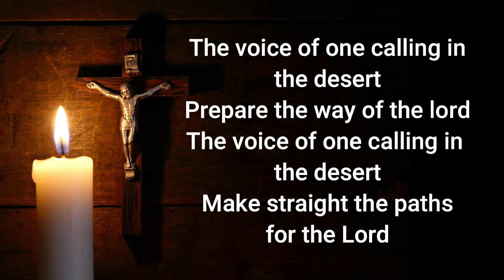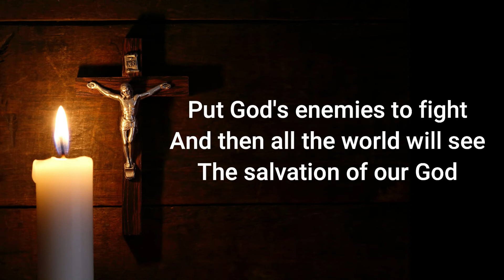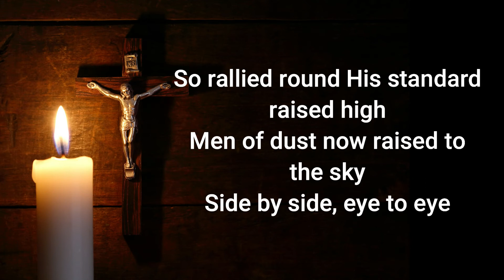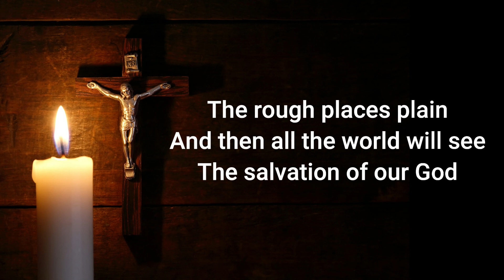THE VOICE OF ONE CALLING IN THE DESERT